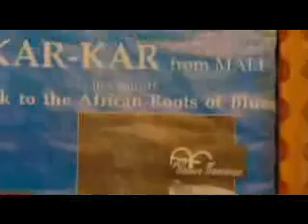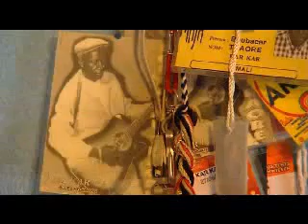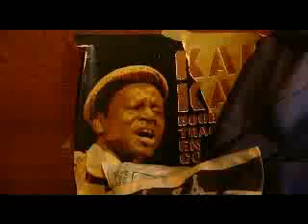Boubacar Traoré - KarKar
Boubacar Traoré - KarKar  , artiste africain à la guitare/ voix excellente, à écouter et à réécouter, pour tous les amoureux de l'Afrique!!! enjoy ;)))